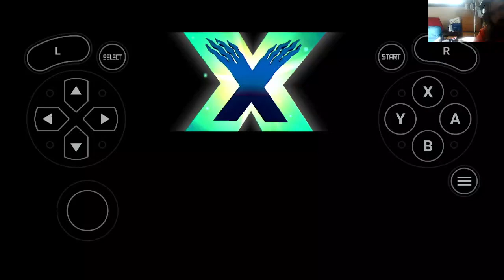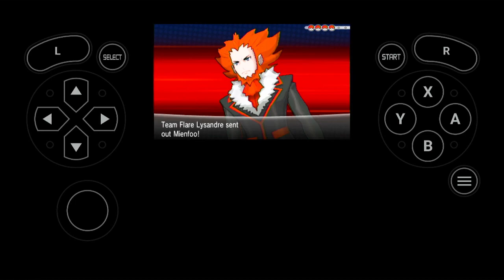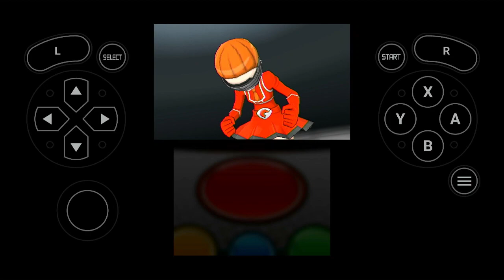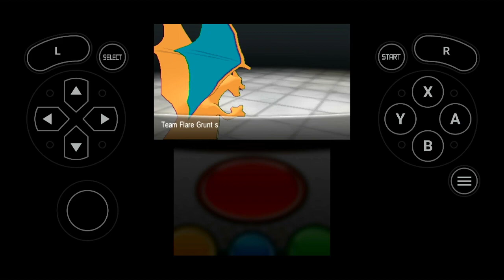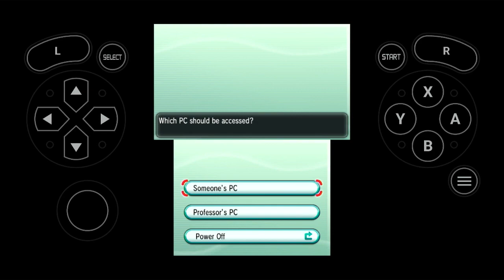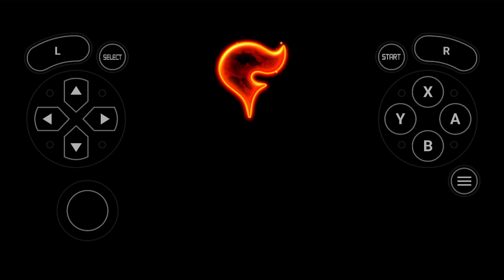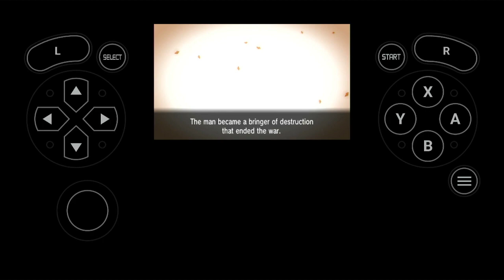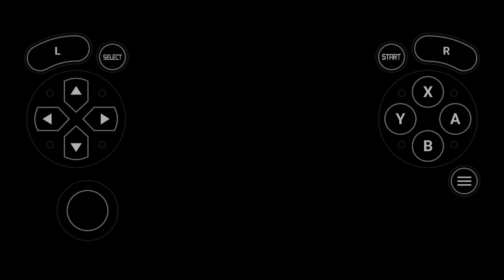pokemon x part 17